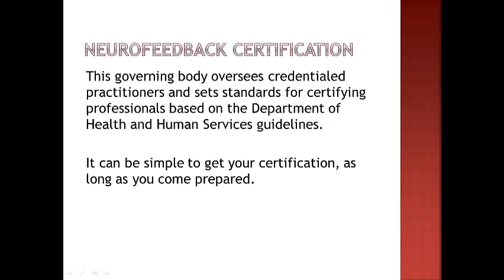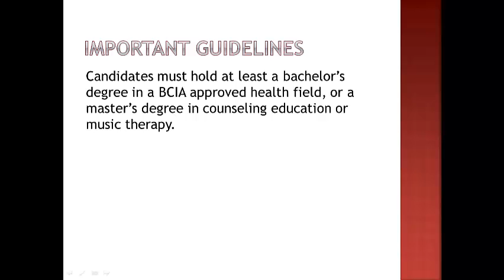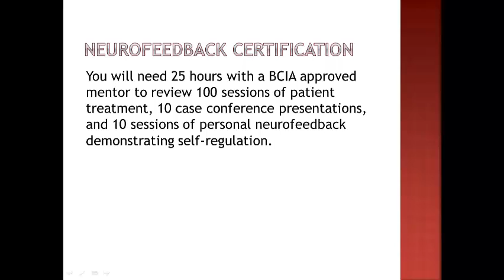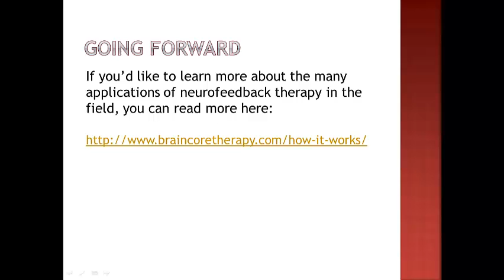How to Attain Your Neurofeedback Certification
Attaining your neurofeedback certification is necessary for
anyone looking to practice the therapy. It can be an easy process as
long as you come prepared with all requirements.